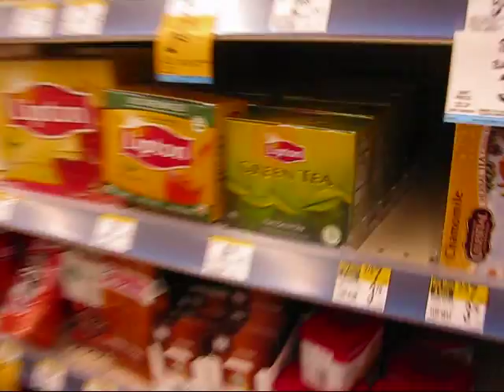A Cannibal Christmas (2011)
Two stooges unexpectedly attend a Christmas Party held by a bloodthirsty cannibal. 4th Annual shoot-a-dumb-movie-in-a-day Christmas!